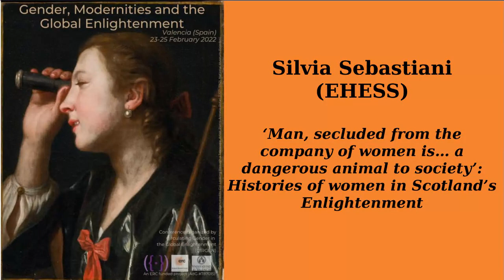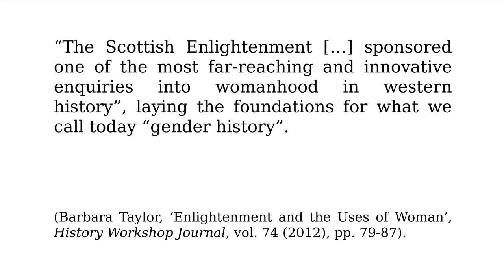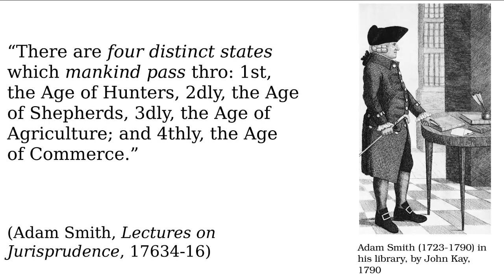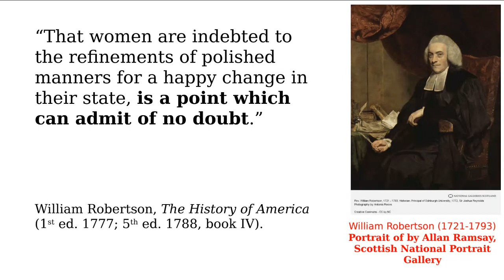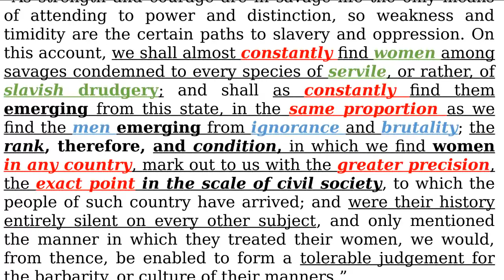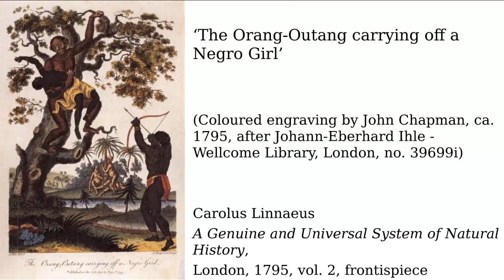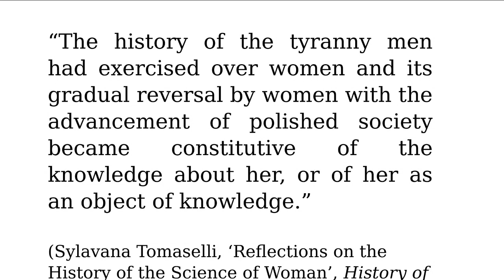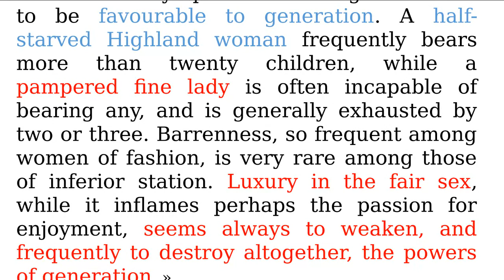24. Silvia Sebastiani. Man, secluded from the company of women [...]. CIRGEN Conference. 24 Feb 2022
“Man, secluded from the company of women is… a dangerous animal to society”: the New Historical Genre of the “History of Women” in Scotland’s Enlightenment by Silvia Sebastiani (ROUNDTABLE. Gender and Enlightenments: A Historiographical Focus. 24 February 2022)

Abstracts of all presentations at CIRGEN Conference can be downloaded